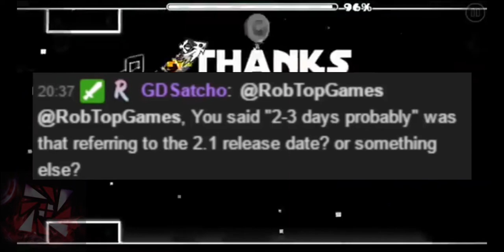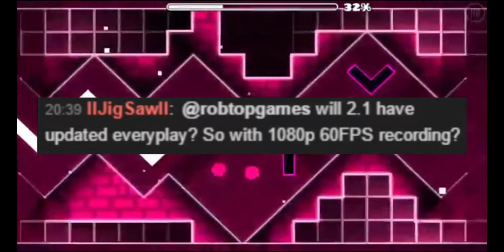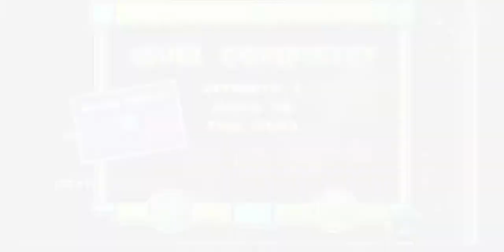Geometry Dash 2.1 Sale Esta Semana o NUNCA!!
Hola , =) Si te gusto El video :) Pues dame Tu Like y Suscripcion Y Mientras mas Subs ! Mas videos =D

-Algunos Amigos Mios =)
-Davboss
-Cloud
-Alonsitotaku

-Preguntas Recientes

-Cumpliendo 12 =)

-Con que Grabas Los GamePlay de Gd?
-Con EverPlay , y aveces con un grabador de pantalla